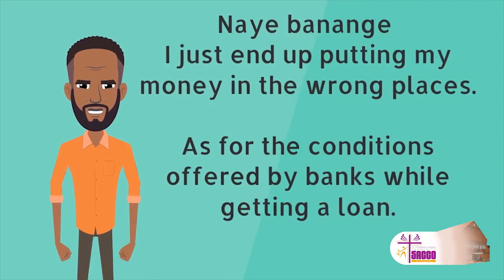St. Stephen's Kisugu Community SACCO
Our SACCO is a success story, join us and be part of the story.